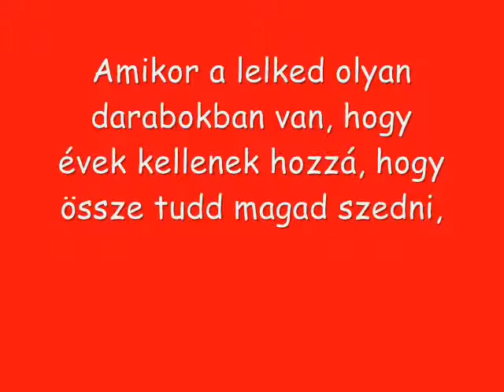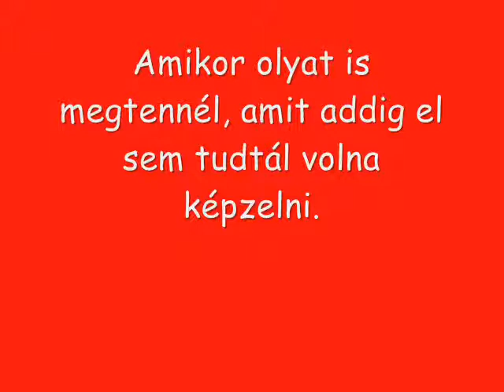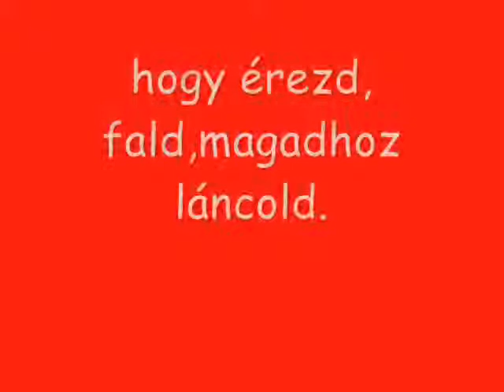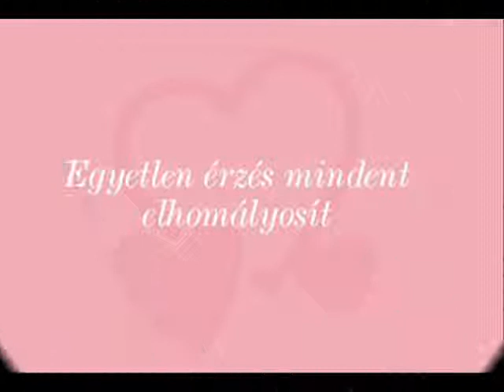A szerelem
Tudod mi a szerelem? Nem!? Hát akkor most elmondom neked...